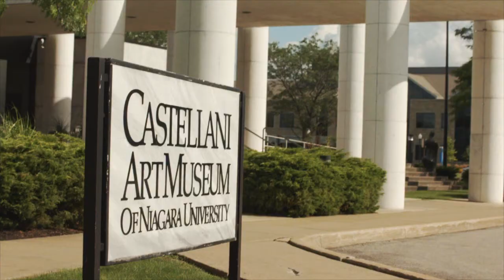Painting Niagara, Thomas Kegler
From May 7, 2017, through Jan. 21, 2018, the Castellani Art Museum of Niagara University is hosting "Painting Niagara, Thomas Kegler." Harkening back to the Hudson River School of painting, artist and educator Thomas Kegler will lend his "Niagara, Psalms 84:11," an eight-foot panoramic painting of the Horseshoe Falls of Niagara. The quiet and contemplative works in this exhibition include 15 plein air paintings and related studies as well as works from the Castellani Art Museum collection.